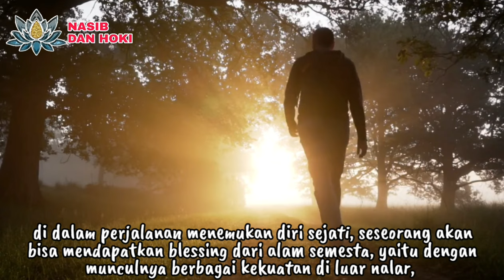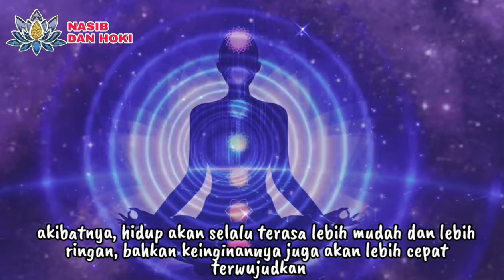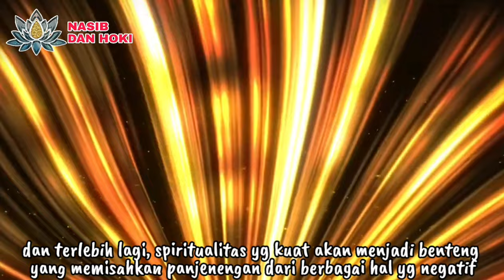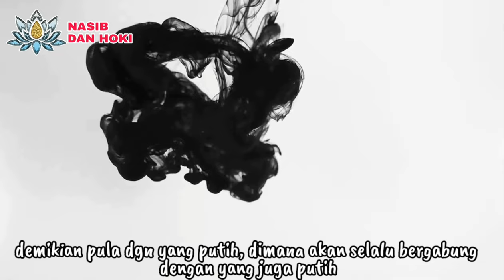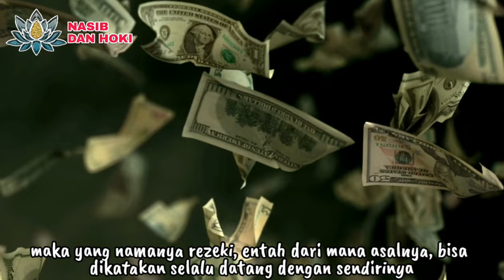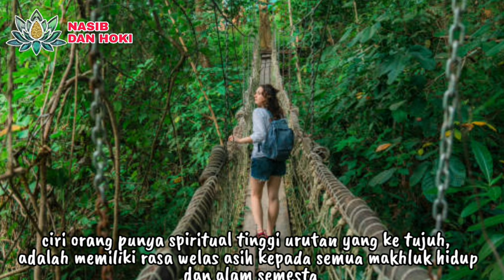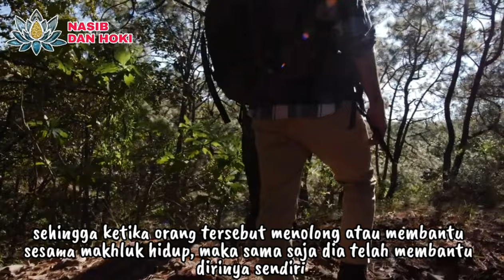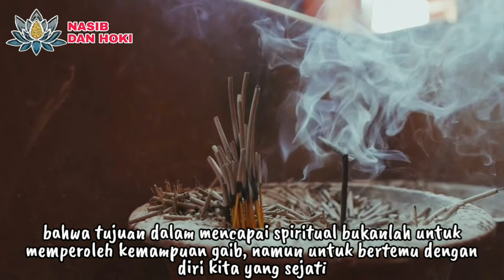TANDA CALON AHLI SPIRITUAL!!!_INILAH 9 CIRI ORANG PUNYA SPIRITUAL TINGKAT TINGGI_NASIB DAN HOKI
DOA DAN UCAPANNYA MUSTAJAB!!!_INILAH 9 CIRI ORANG PUNYA SPIRITUAL TINGKAT TINGGI_NASIB DAN HOKI

ciri orang punya spiritual
ciri orang spiritual
ciri orang spiritual tinggi
tanda punya bakat spiritual
tanda orang punya spiritual tinggi
ciri ciri punya bakat spiritual
tanda spiritual
tanda tanda orang spiritual
tanda tanda memiliki spiritual
tanda spiritual yang terpendam
tanda spiritual bangkit
tanda bangkitnya spiritual dalam dirimu